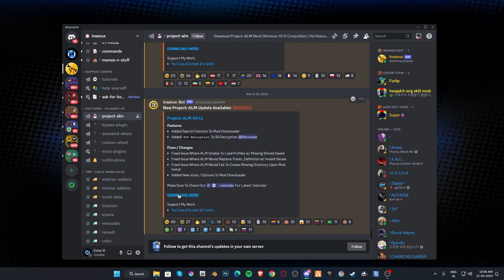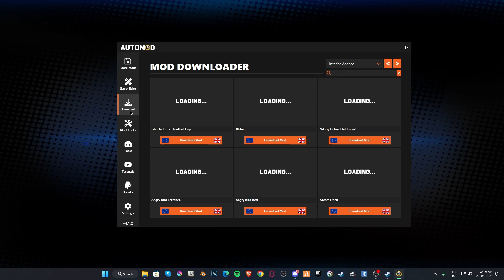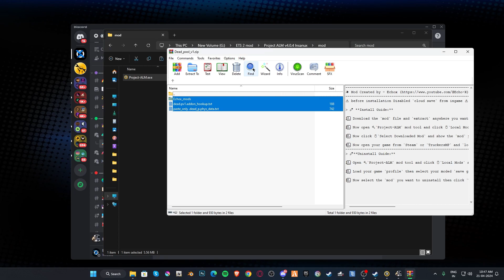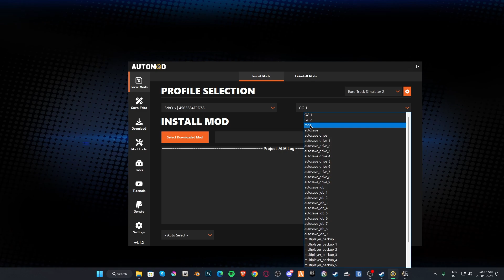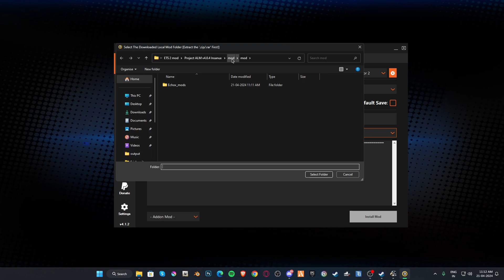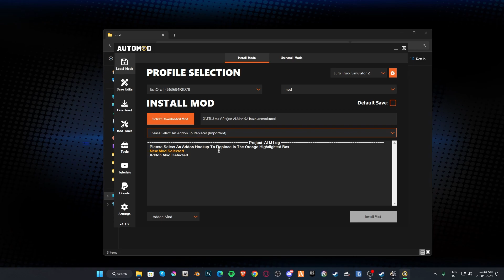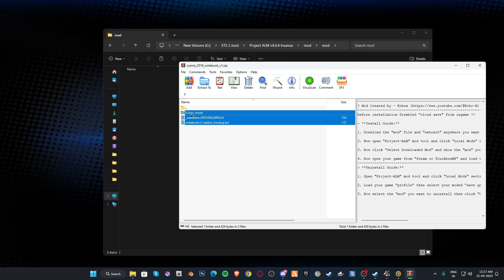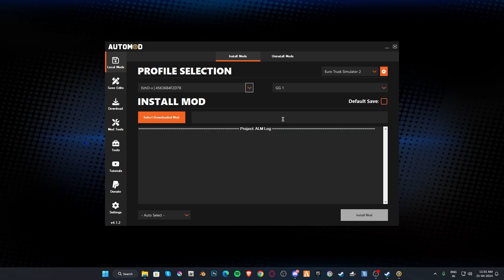How To Install interior Local MOD for ETS 2 and Truckers MP - automatic install, Project ALM | Hindi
Hallo guys. I hope you like my video's and If you like game Mods i also make Mods for games!
Need your Love & Support.You are awesome!❤

🌏 Socials ►
⭐ Game Mods ►
🖥️ PC Specs ►
• processor - i7 9400K 9th gen
• Ram - G.SKILL Trident Z 16GB(2 x 8GB) DDR4
• Gpu- RTX 2070 Super founders edition
• Headset - Redgear Comet 7.1 USB Headphones
• Keyboard - Logitech G213 Prodigy Gaming Keyboard
• Mouse -  HyperX Pulsefire Surge Gaming Mouse
• Monitor - Asus VG258QR - 24.5 Inch Gaming Monitor
⏰ Timecodes ►
0:00 -  Mod tools install
2:21 - Download Mods
4:03 - Manual mod install
9:30 - Automatic mod install
12:07 - Uninstall mods